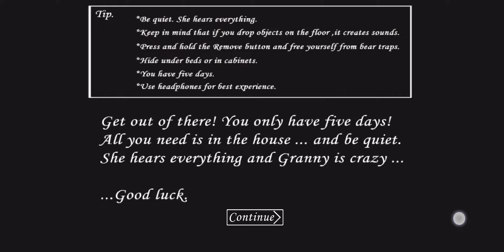hadi play granny